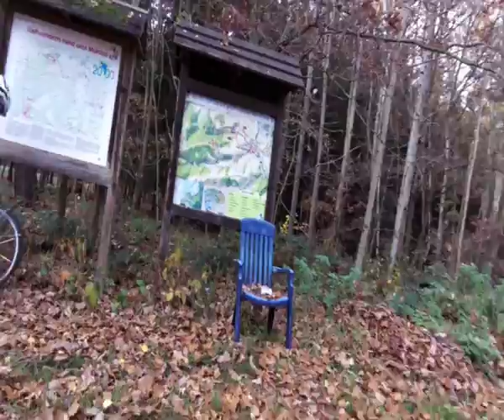Rad - D - Thüringentour - 1 ET - erste Pause-Gera